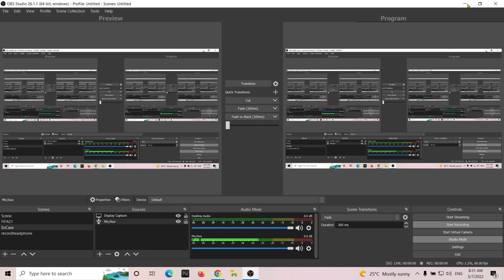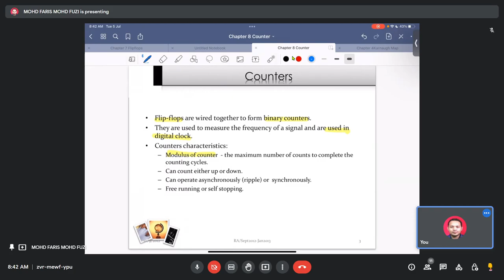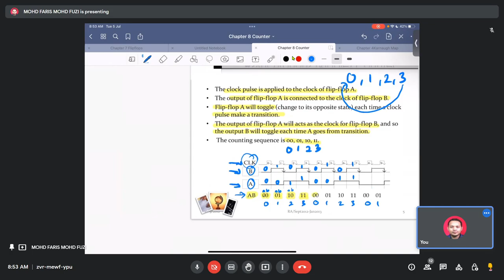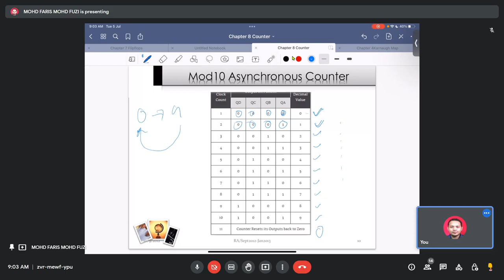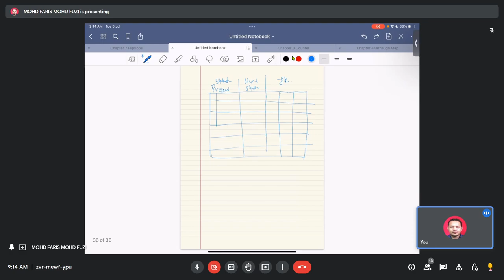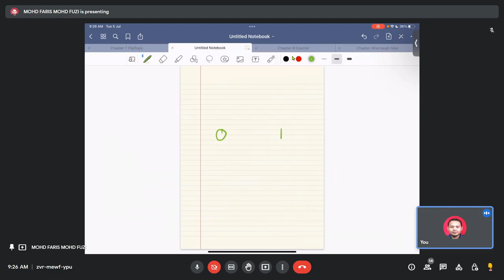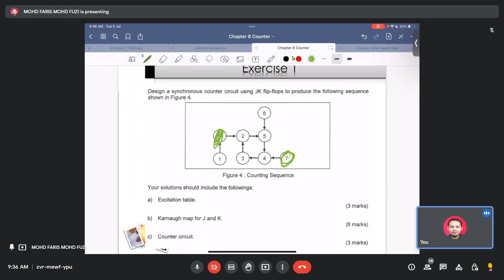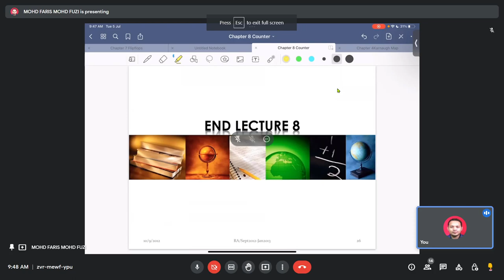Chapter 8 Counter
Asynchronous (Ripple) Counter
Synchronous Counter